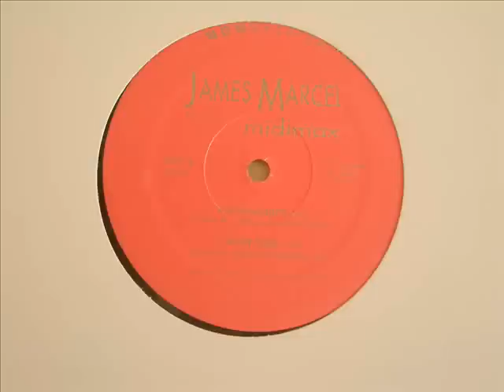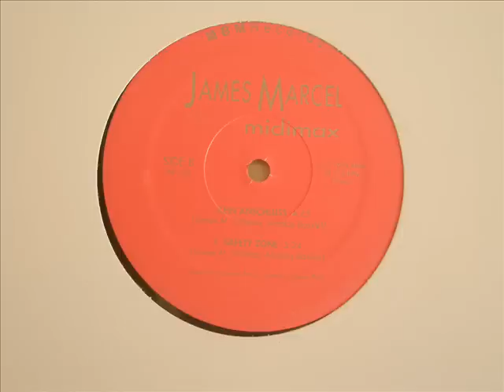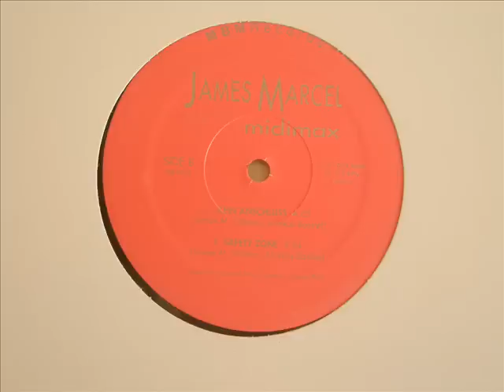James Marcel and the midimax-Kein anschluss.wmv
Mr Skatrona